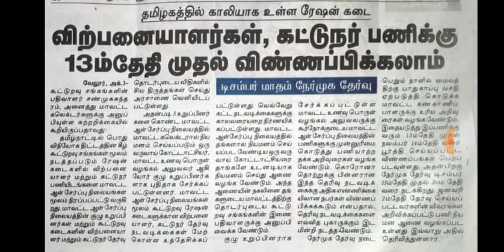💥🎉அக்டோபர் 13 முதல் விண்ணப்பிக்கலாம் | விற்பனையாளர் கட்டுனர் 💥🔥📝💐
To join Test Batch And Bulk Question Paper